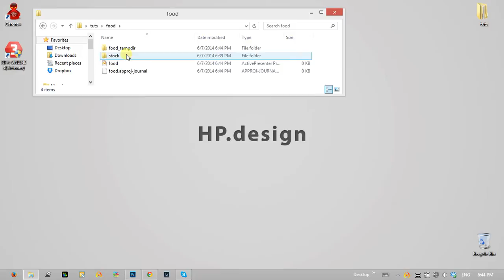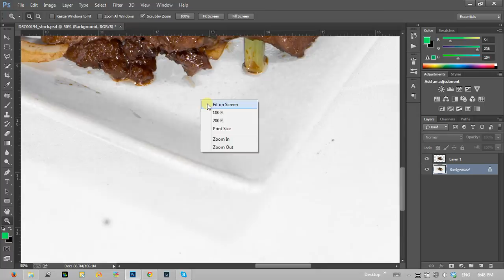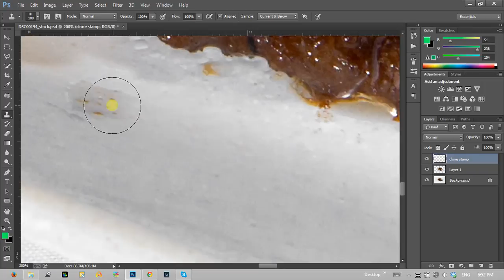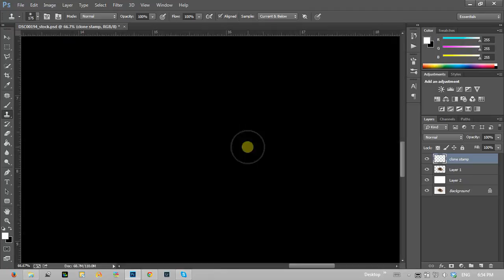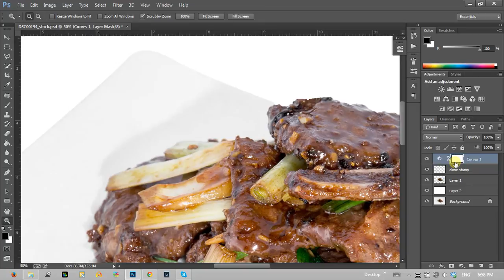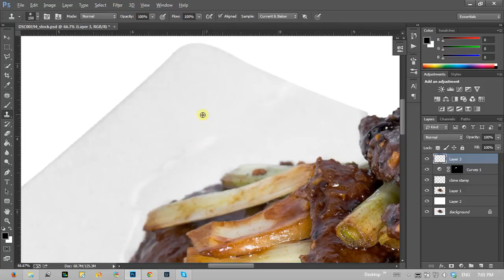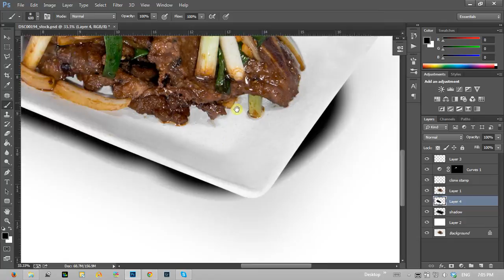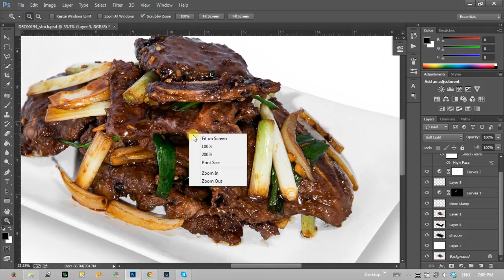Chỉnh ảnh đồ ăn cơ bản, layers, clone stamp tool và các chức năng của layer | HPphotoshop.com